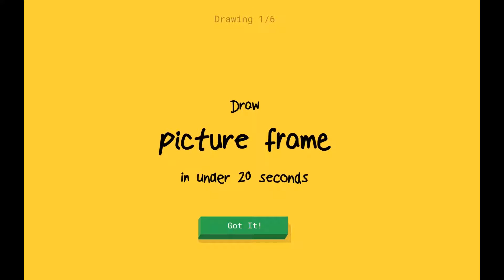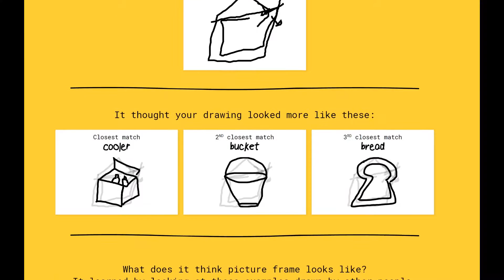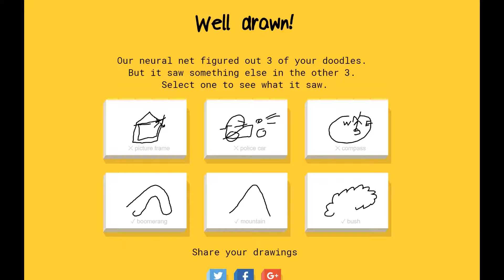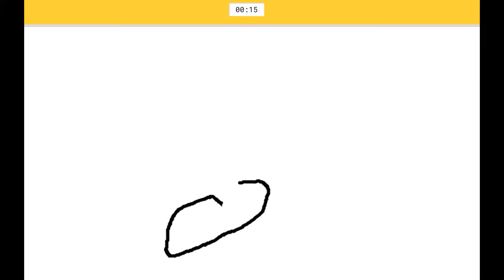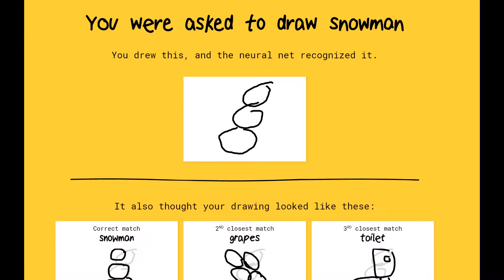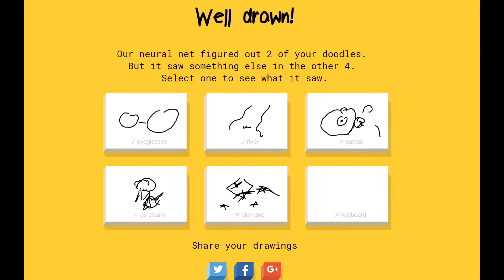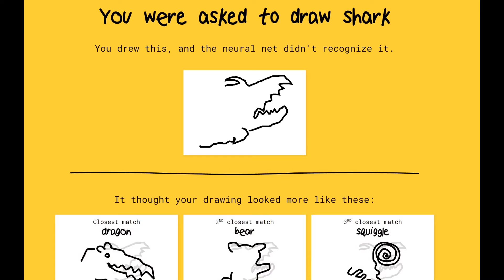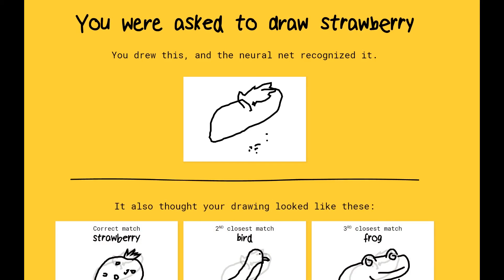QuickDraw - Scared Bugs and Infected Toes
if it's a little more echoing than normal, we recorded this in a different place!!